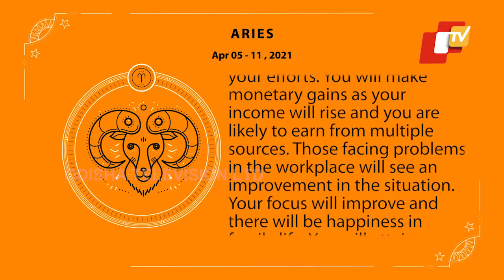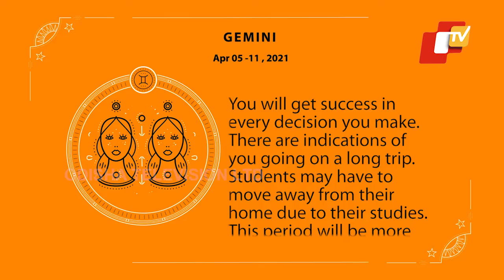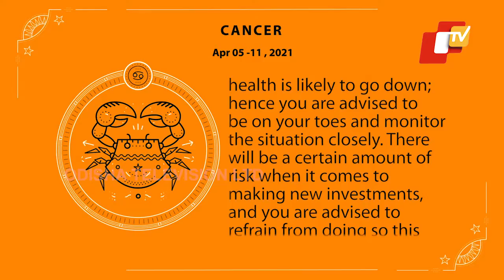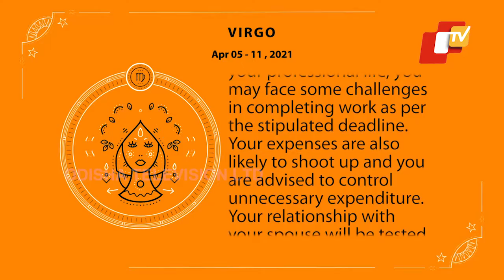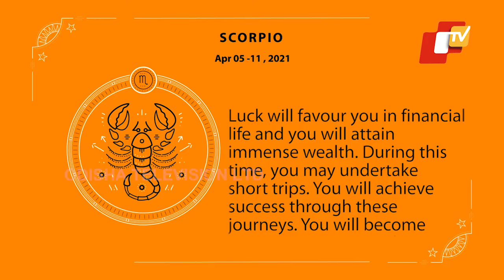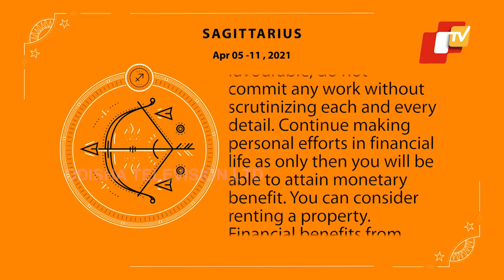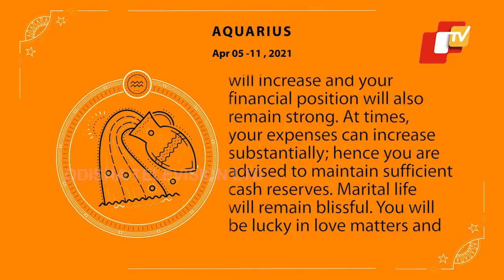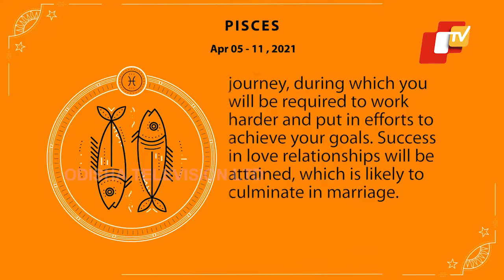Weekly Horoscope From April 5-11, 2021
Here is a guide to the week ahead for you. This is your forecast for April 5-11